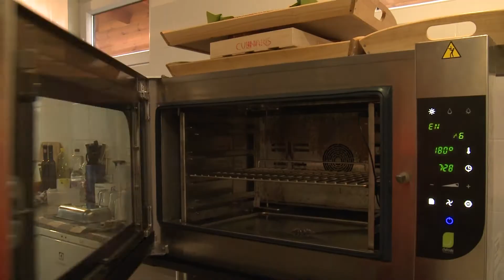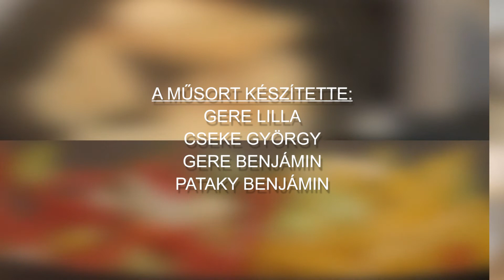Ágota konyhája | 4. rész - Karácsonyi menü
"Hiszem, hogy egészséges társadalom úgy tud működni, ha megosztjuk értékeinket, többleteinket és ettől nem kevesebbek, hanem mi magunk is többek leszünk." - vallja Kiss Ágota Adrienne gasztrotréner, akinek nem csupán remek receptjeit, hanem esztétikus tálalási ötleteit is megtanulhatjuk gasztrosorozatából.